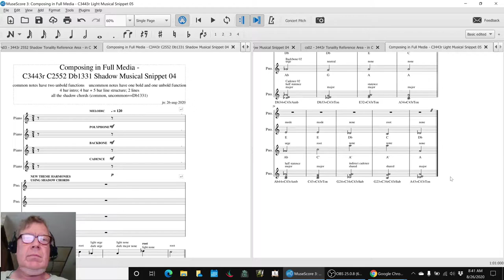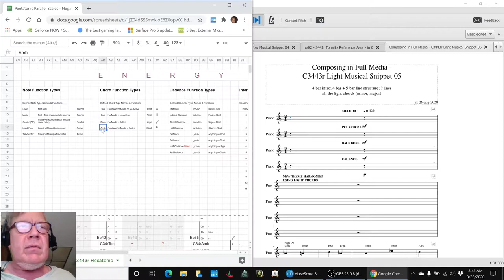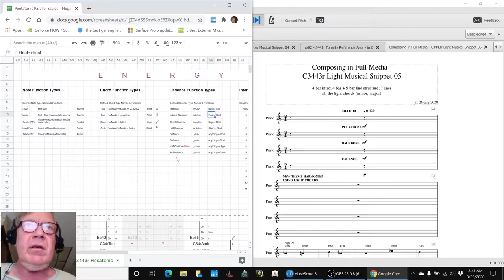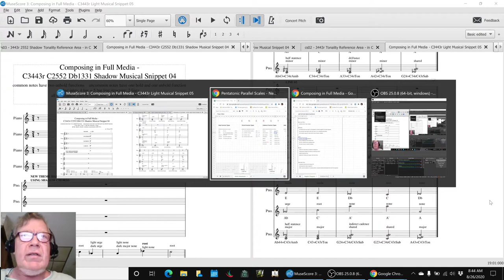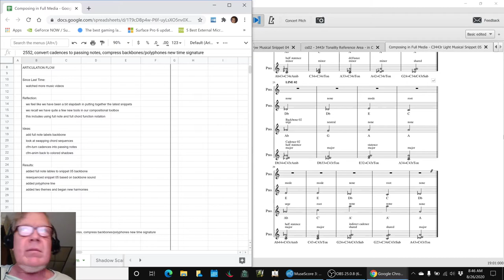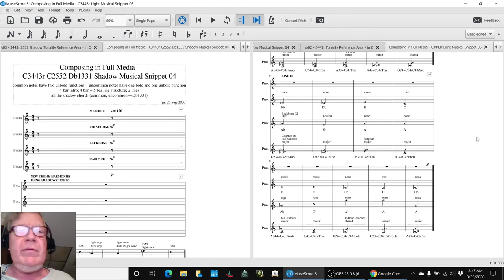Composing in Full Media Part 05 ARTICULATION FLOW Stream Highlight 26 Aug 2020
music snippet 05 is re-sequenced, polyphone lines added, and theme harmony variations begun